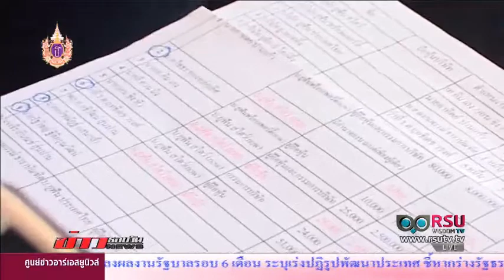ข่าวรอบวัน 17/04/58 บุกค้นเครือข่าย บ.ยูฟัน 3 จุด / ผู้เสียชีวิตช่วงสงกรานต์ปีนี้ตายเพิ่ม 42 ราย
ประเด็น :
- บุกค้นเครือข่าย บริษัทยูฟัน ไทยแลนด์ รวม 3 จุด พร้อมเร่งประสานงาน ส่งตัวผู้ร้ายข้ามแดนให้แล้วเสร็จภายในวันนี้
- พบระเบิดสุขสวัสดิ์ 64 เชื่อคนร้ายไม่เจตนาสร้างสถานการณ์
- ผู้เสียชีวิตทางถนนช่วงสงกรานต์ปีนี้ตายเพิ่ม 42 ราย